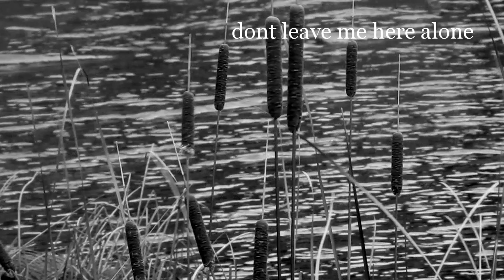* your gunna be okay !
This isnt really a Trina video because I have alot going on right now and this seemed more fitting.
Have you ever felt like, your standing still... never moving , never progressing? Thats the way I feel.
Trina can only be ridden at a walk trot right now because she is going through chiropractic adjustments. (will make a whole post about that later)
Anyway... this is just kinda how I feel